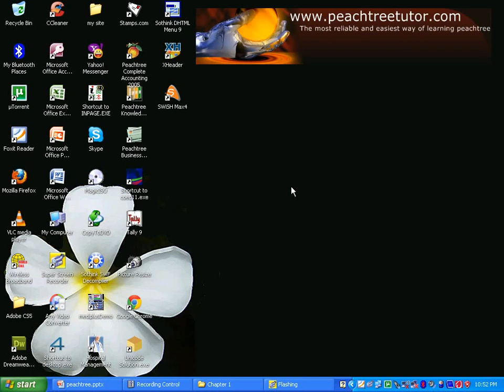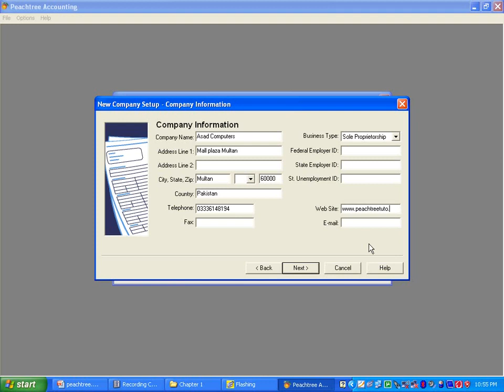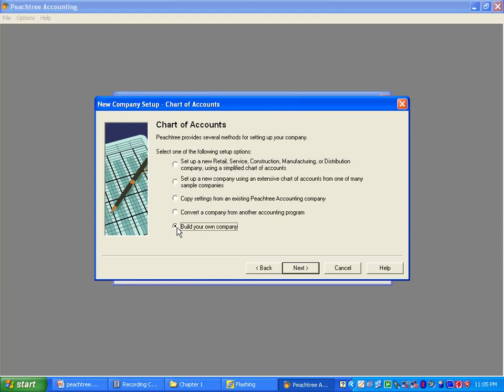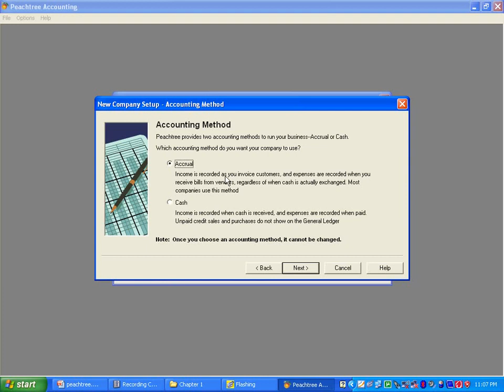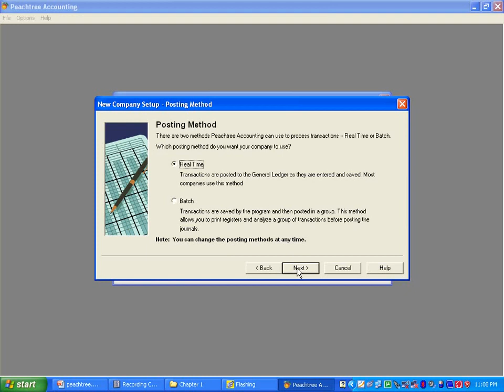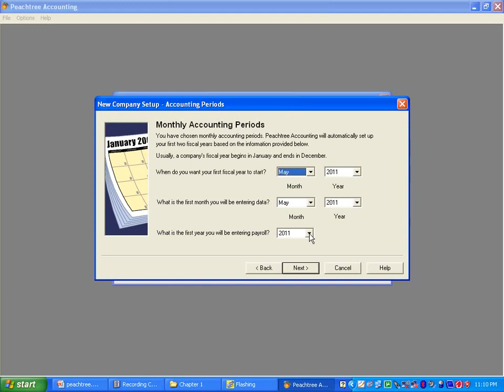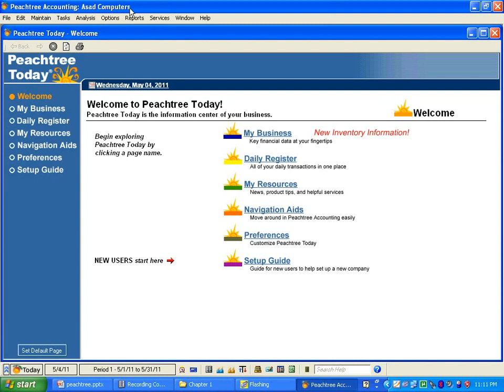Peachtree Part 3 Free Urdu Tutorials Video training by Pakistan Education taleem tv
Peach tree Education Tutorials free online Urdu video Training is provide free Peach tree Tutorials Urdu video Training for the School and college Students